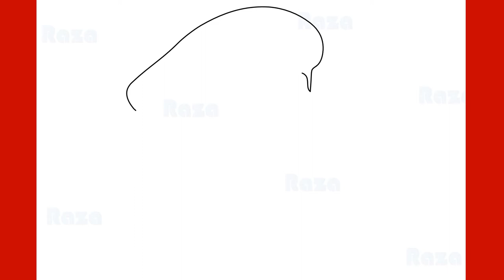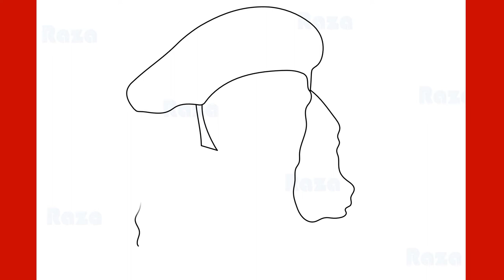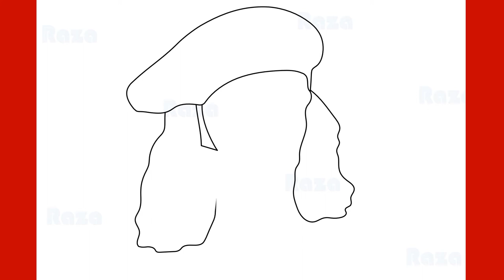How to Draw Dumrul Alp Step by Step Drawing Ertuğrul Gazi